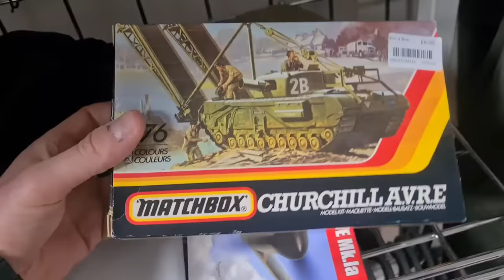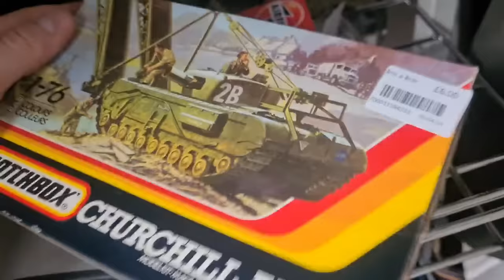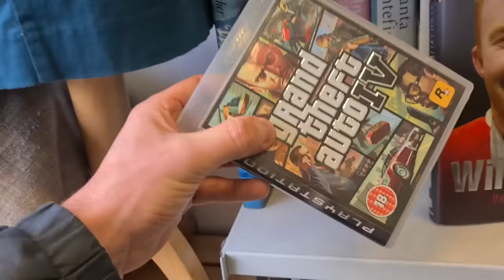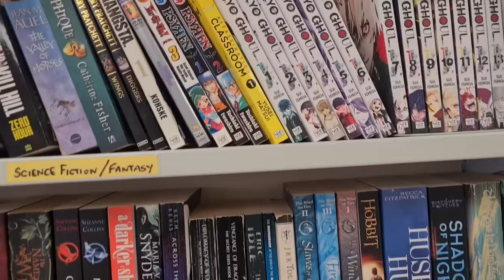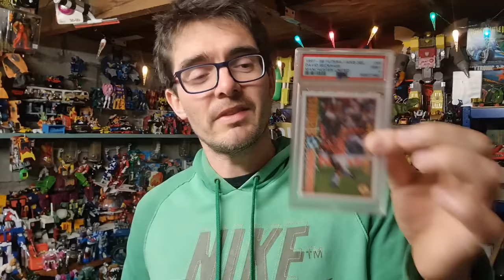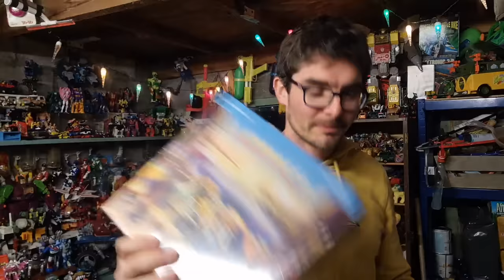... and more charity shop toys to sell on ebay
Rummaging through the 50p-£1 toy boxes is my favourite thing to do in the charity shop and today they did not disappoint.

I'll show you what's been selling on ebay too